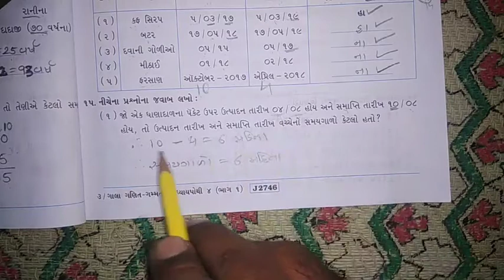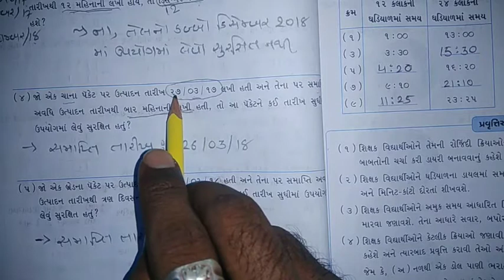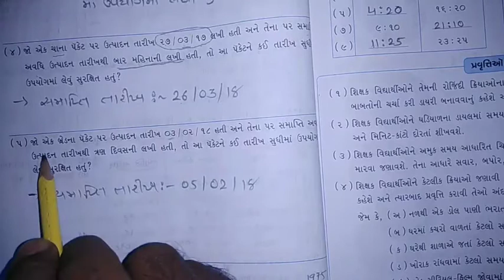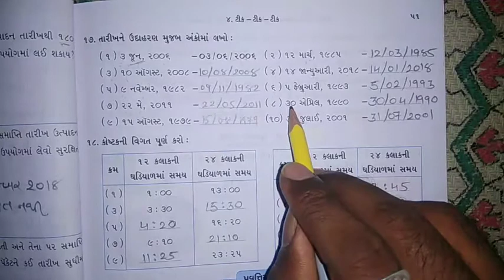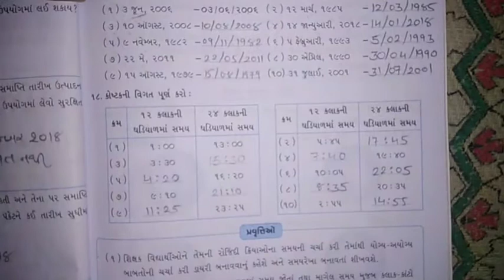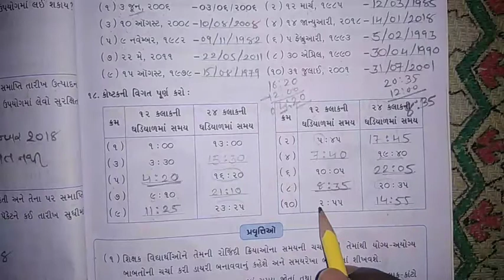Q - 15,16,17,18//chepter - 4// maths NCERT STD 4 // by_Keyur sir